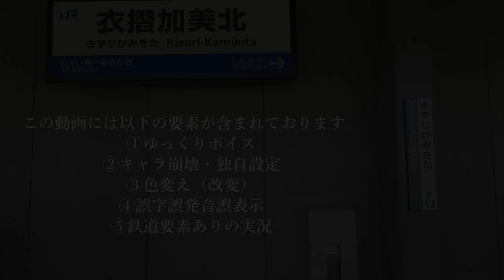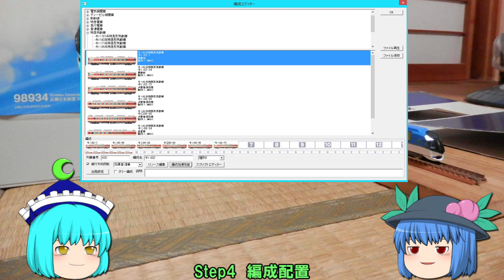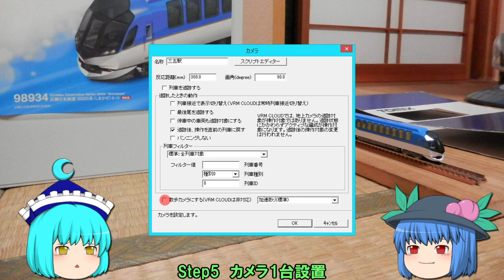【ゆっくり実況】ゆっくり達と鉄道模型シミュレーター5レイアウト作成★VRM5実況 PART3-1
今回からPART3-●が開業、もといSTARTします!! ゆっくり比那名居天子がメインとなりレイアウト作成を進めてまいります。PART3の回では複雑な平面交差を持つレイアウト作りに挑戦します。
（まぁ数年前に超複雑に分岐を入れたレイアウトを作った経験があるんだけどね）。